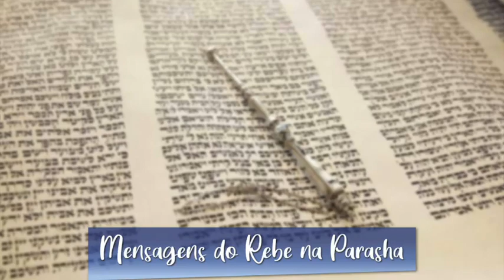Parashá Vaishlach-Yakov e Israel